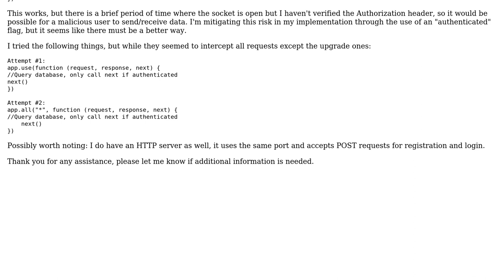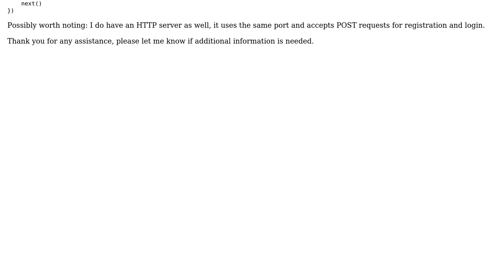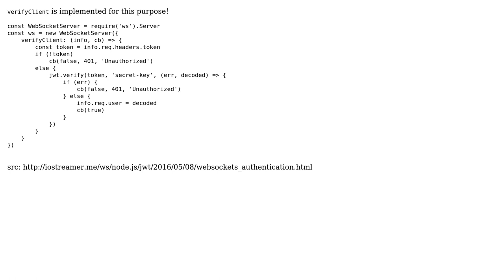Intercept (and potentially deny) web socket upgrade request (2 Solutions!!)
Intercept (and potentially deny) web socket upgrade request

With thanks & praise to God, and with thanks to the many people who have made this project possible! | Content (except music & images) licensed under CC BY-SA | Music | Images & others | With thanks to user user1195883 user Arkcann user Ali80 and the Stack Exchange Network Trademarks are property of their respective owners. You are responsible for your own actions.